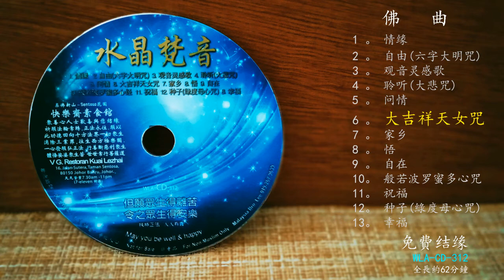[水晶梵音] 大吉祥天女咒 人间好声音篇# WLA-CD-312 # Buddhist Music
光碟結緣赠送   WLA-CD-312
共13首曲目  全長約62分鐘

                     ~   大吉祥天女咒   ~
                             唱 : 赵容
南无佛陀   南无达摩   南无僧伽
南无室利摩诃提鼻耶
怛你也他   奄     波利富流那遮利
三曼陀达舍尼罗却     摩诃毗诃罗伽帝     三曼陀毗陀尼那伽帝

摩诃迦梨波帝    波婆迩  萨婆嗲     三曼陀修砵梨   富隶 阿夜那   达摩帝
摩诃毗鼓毕帝   摩诃弥勒  簸僧祇帝
酰帝蓰三博祇悕帝    三曼陀陀     阿耨婆罗尼   萨婆诃

願以此功德，普及於一切。 我等與眾生，皆共成佛道。
阿彌陀佛。